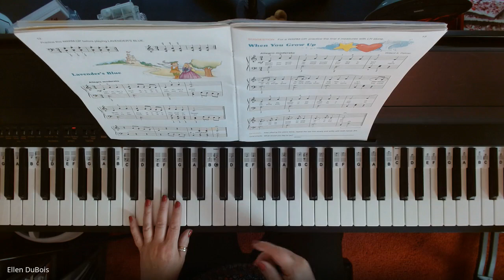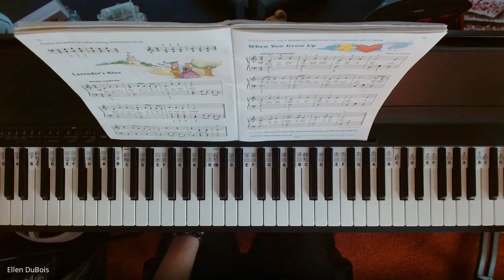When You Grow Up Alfred's All In One Book 4!